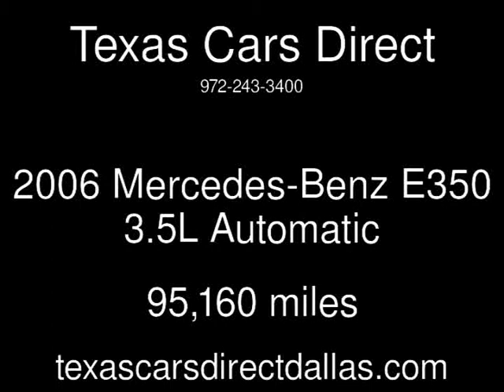2006 Mercedes-Benz E350 3.5L Used Cars - Dallas,Texas - 2014-07-31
See more details about this used car This 2006 Mercedes-Benz E350 3.5L with 95,160 miles is for sale at Texas Cars Direct.